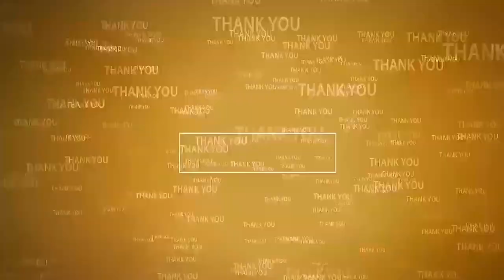పులికేసి ఢిల్లీలో ఏం చేస్తున్నాడో...?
- మా శ్రీ‌ధ‌ర‌న్న‌ టాలెంట్ ఆయ‌న చూపిస్తున్నాడు
- లోకేష్‌, ఎమ్మెల్యే శ్రీ‌ధ‌ర్‌రెడ్డిల‌పై అనిల్ సెటైర్లు